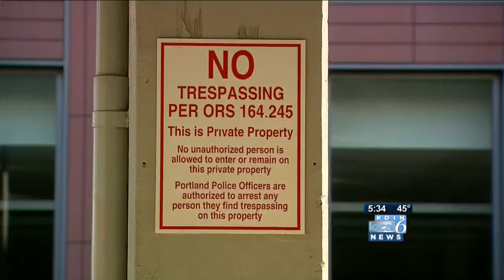Portland Police increase patrols for 'low level crime'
Patrols will last until November